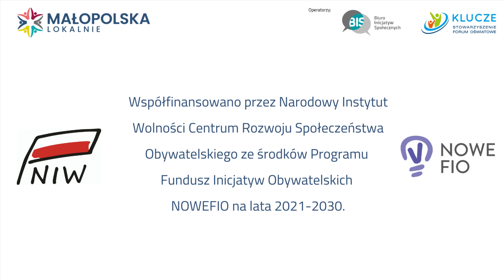Bądź fajterką zostań cheerleaderką!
Środki na realizację projektu pochodzą z programu Małopolska Lokalnie. Projekt realizowany przy wsparciu   Stowarzyszenie Forum Oświatowe Klucze.